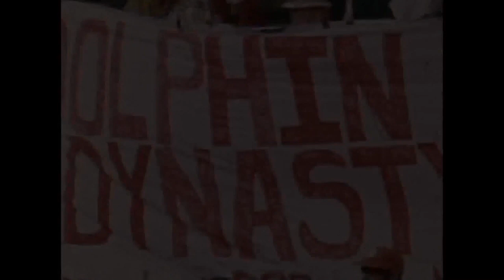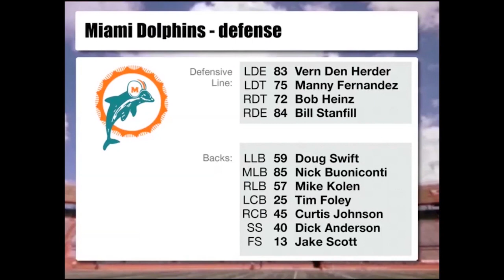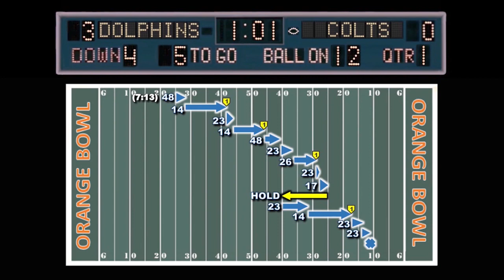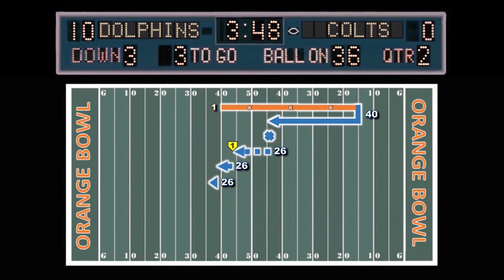1972 Miami Dolphins - Week 14 - BALTIMORE at MIAMI Radio Edit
December 16, 1972 - This Saturday afternoon game was shown to a national TV audience with Miami seeking to complete a perfect 14 game season as the Colts came to the Orange Bowl in an attempt to keep that from happening.